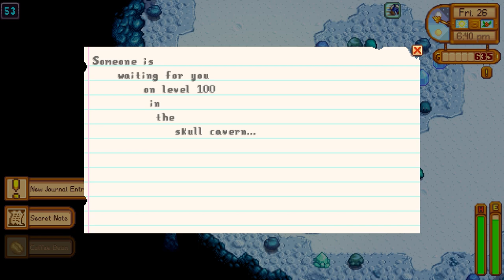Stardew Valley Expanded - Let's Play Ep 100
Clint is working hard for the guild, but he's got some depressing facts to tell us about why work is slow!